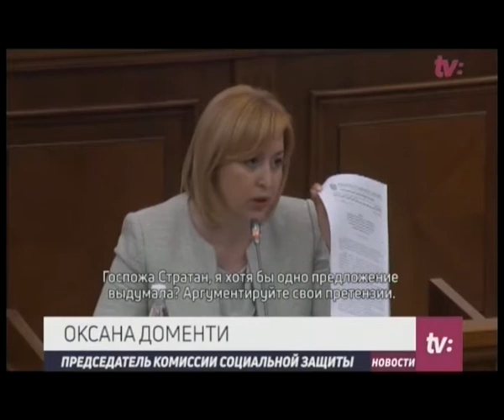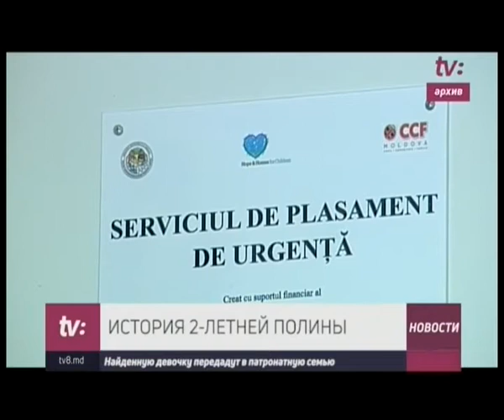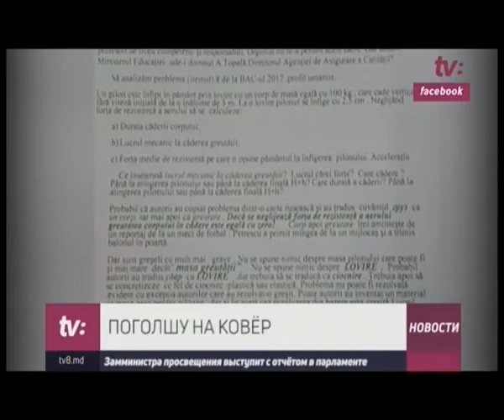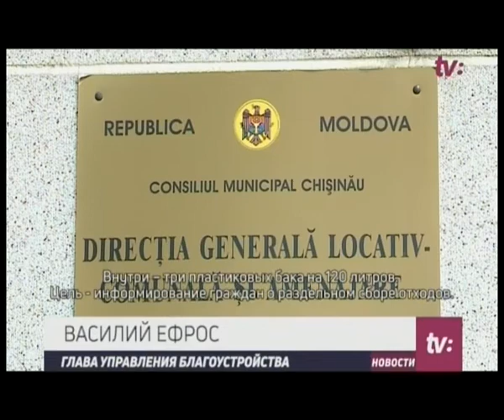НОВОСТИ С ЯНОЙ СТЕПАНЕНКО /13.07.17/